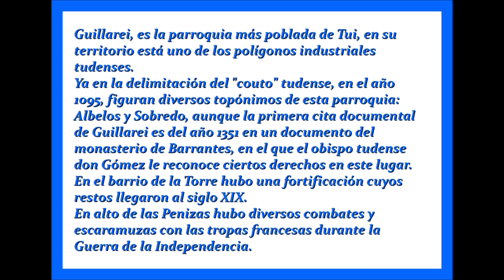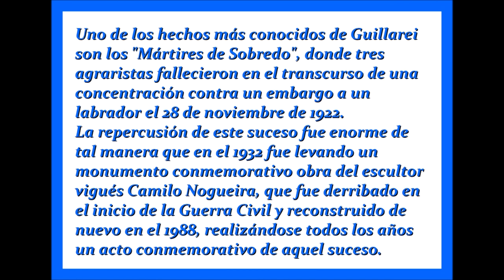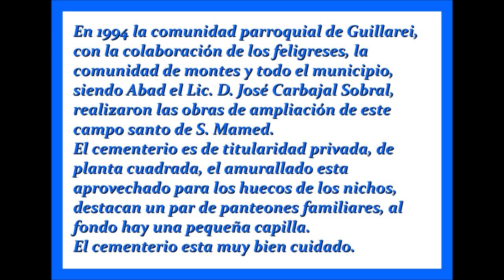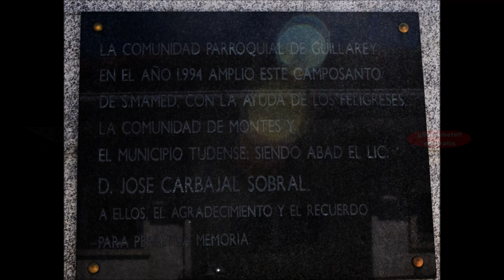TUY PARROQUIAL GUILLAREI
En la pagina de arriba publicamos la historia de este cementerio.

En TODOSLOSCENTERIOS.COM, Abajo del todo, en la sección de galería, cliquea y podrás ver muchas mas fotografías de las que aparecen en el vídeo, copiar el guión que lo encontraras en PDF,
y podrás conocer toda la historia de este Campo Santo.